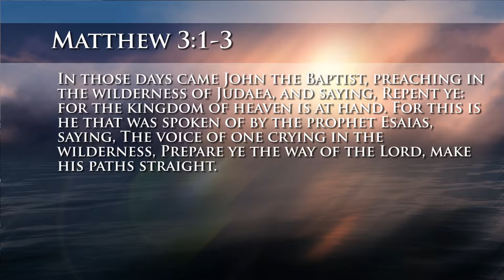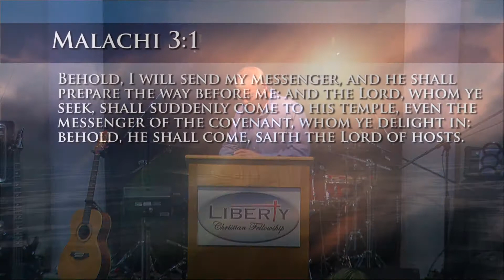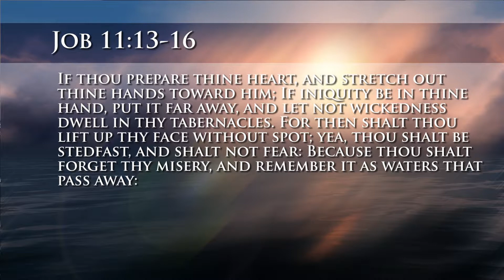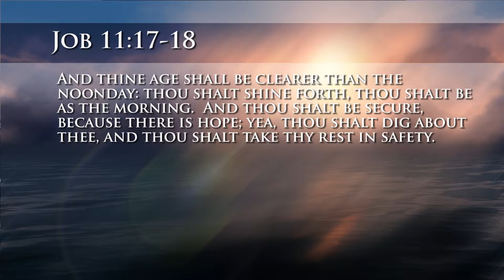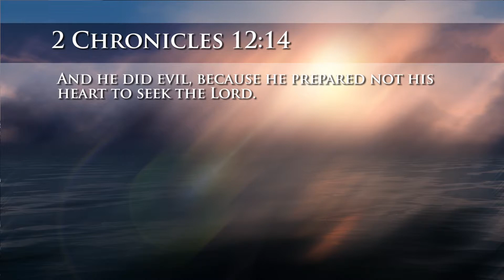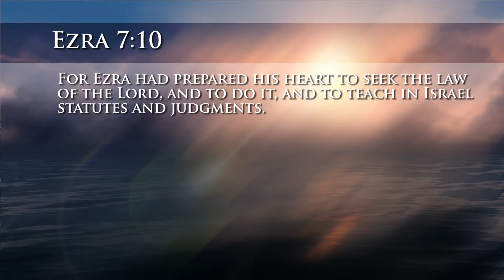Prepare The Way